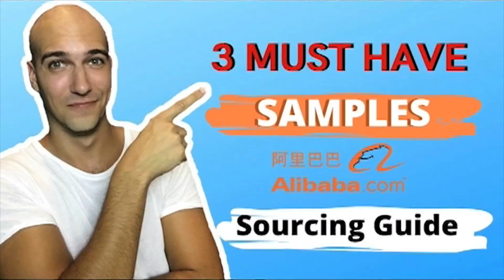Why You Need Brand Fans and How To Get Them (E-Commerce, Amazon FBA& Dropshipping)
If you don't have an audience to sell to for your E-Commerce Business you are missing out on thousands of dollar.
And no, you don't need to have thousands of fans in social media or in your email list!

Today I share how we earned $5,000 from only 200 subscribers.

If you never considered it to be important to build a following for your amazon fba or e-commerce products, maybe this episode changes your mind!

👉🏼Ask your Questions on Quora

FREE on Youtube: Full Guide To Sourcing In China 🤩
✅ Bonus: Free Supplier Contact Template

✍️ Find Your SUPPLIER & And Reliable SOURCING AGENT - Video Training
(for less than the costs of a simple restaurant meal 🍕)

💸 Free Course: Find A Product To Sell On Amazon

🔥 WEB CLASS: Source Your Private Label Product In China, Without Getting Screwed By Alibaba Suppliers 🔥

⏳ 30 Day Challenge - Build a profitable sales funnel to build your customer base:

Why You Need An Audience You Can Monitor

Your audience is the lifeblood of your business. As potential customers, it’s essential that you own your relationship with them. It seems obvious, but so many people with huge audiences get this wrong.

How? They don’t own their relationship with their audiences.

If you’re an Influencer with over 200,000 followers and you’re not breaking $1 million a year, you’re doing something very wrong.

That’s a bold statement, isn’t it? But it’s true.

With just 200 subscribers, we managed to make $5,000 in a single month. The same rate of return from 200,000 subscribers over a year is $60 million. That’s a huge difference.

There’s a secret to it. It’s all about having the right system in place.

Today, I’m going to reveal it to you.

Even if you don’t have a product yet, it’s better to learn how to do it right now than wrong later.

The Two Kinds Of People Who Build Audiences

First, it’s important to understand the difference between the two types of people building audiences on social media. It doesn’t matter which platform, whether it’s YouTube, Instagram or TikTok, the same principles apply.

Those who want to be famous
Those who want to promote a service or a product

Building Audiences For Fame

Typically, it’s those who are building an audience for fame focus on maximising their subscriber base.

While these audience builders generate a lot of content, they don’t offer their audience something that they perceive to be valuable. By valuable, I mean something they’d pay them for.

These are the people who are doing it wrong.

Think about it. If you’re making $10,000 a month from 10,000 subscribers, that’s a dollar per subscriber. It’s not much. However, that doesn’t stop it from being a great platform that you can start generating revenue from. If this is you, get in touch and let’s talk about how to increase that number dramatically.

A large, but non-targeted audience isn’t as valuable as a targeted audience.

That’s because most of the former just aren’t suitable to sell to, for instance children or just those who aren’t actually interested in products.

Instead, to maximise the potential revenue from your audience, you need to have a focussed, target audience.

To find the right people for it, you need to offer something of value.

Credit
Shenzhen Videos: Max Scholl